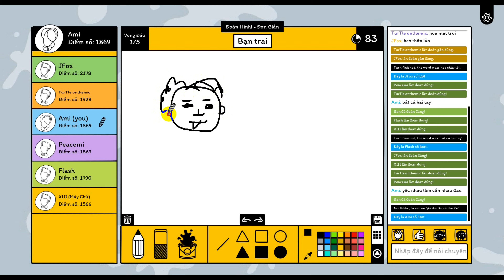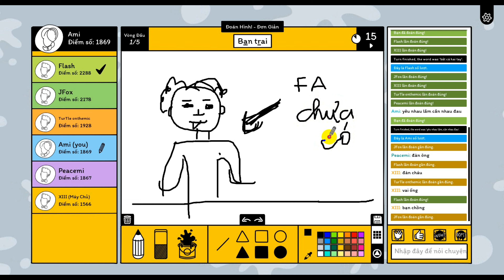Khi bạn trổ tài làm họa sĩ và cái kết | Scribble It! cùng những người bạn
💓 Chào mừng đến với thế giới của Ami💓Bun
Mình là một người rất yêu động vật nên Mình đã chọn nuôi một em Poodle về chăm sóc và  đặt tên cho nó là Bun. và mình sẽ thường xuyên quay lại mọi khoảnh khắc của bé để xem lại và chia sẻ niềm vui với mọi người. Dù là khi bé ngoan ngoãn hay bướng bỉnh, nhưng mình mong rằng mọi người sẽ luôn yêu mến bé bằng cách like, share video và đăng ký kênh của mình nhé!
LOVE U 😍😍😍.

© Bản quyền thuộc về Ami Officail ☞ Không Reup
© Copyright by Ami Officail ☞ Do not Reup